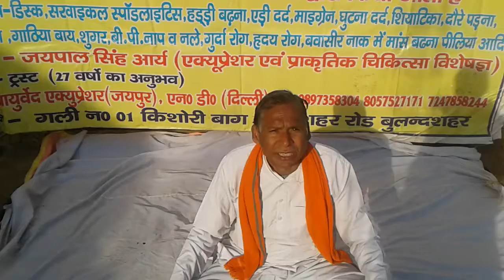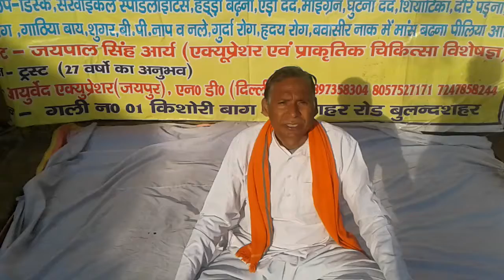Dhanurasana ke fayde ayurved accupressure jaipal singh arya